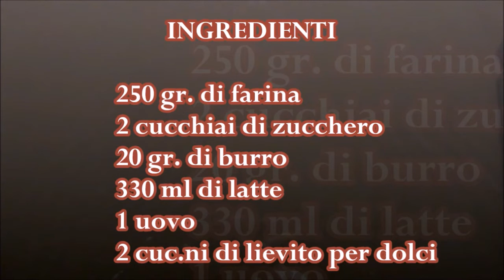COLAZIONE ALL'AMERICANA - RICETTA PANCAKE